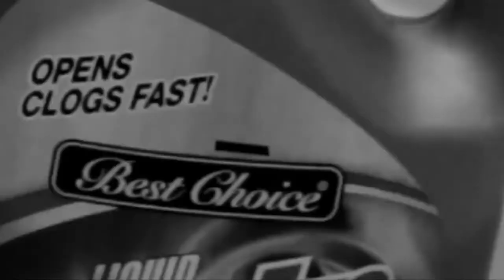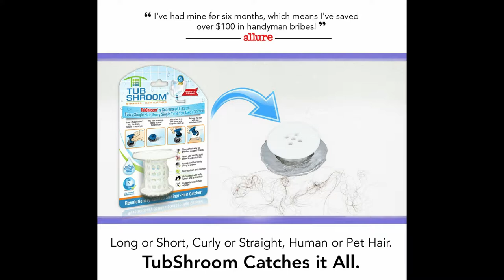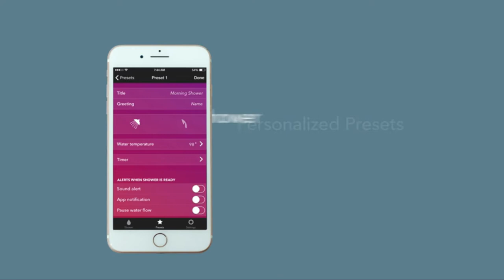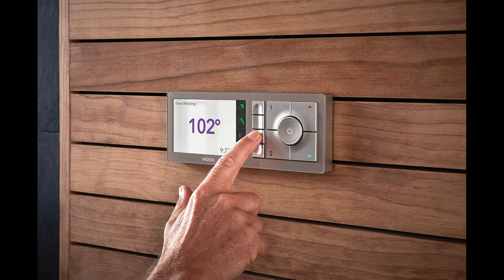The Revolutionary Tub Drain Protector Hair Catcher and Smart Home Connected Bathroom Controller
TubShroom The Revolutionary Tub Drain Protector Hair Catcher and Smart Home Connected Bathroom Controller.

 00:01 - TubShroom The Revolutionary Tub Drain Protector Hair. Catcher/Strainer/Snare, White.

Save Money and the Environment: A single plumber visit can cost hundreds. Drain snakes and liquid drain cleaners are a hassle to use and aren’t always effective—not to mention the toll they take on the environment and on your pipes.

02:19 - Moen U Shower Smart Home Connected Bathroom Controller, 2-Outlet Digital Wall Mounted, TS3302TB
Manufacturer Video   -  Moen -  TS3304TB U Shower Smart Home Connected Bathroom Controller, 4-Outlet Digital Wall Mounted, Terra Beige -

WORKS WITH ALEXA - Control this product with your voice through select Alexa devices.
- REMOTE ACTIVATION: Now featuring three ways to control your shower: voice, phone, or controlle
-CONNECTED DEVICE: The app driven shower controller features an easy-to-read LCD screen that's outlet powered and Wi-Fi connected
- APP: Smartphone app available for download within the Apple App store or Google Play Store
-FULL CONTROL: Control the shower with soft-touch buttons that operate two outlets, plus power, temperature, and preset selection
- VOICE ASSISTANCE: Control your shower with the sound of your voice using Alexa, Apple Siri/HomeKit, Google Assistant, and U by Moen smartphone apps (U by Moen shower is only supported in the US and Canada)

Link: (USA, Colombia y Latinoamerica)

Smart Home Connected Bathroom Controller

If you find any of your copyrighted material in this video, please leave us a message on: " ", so we can resolve the issue.

The footage in this video was created as promotional/educational material. If you are the creator or owner of the footage and have reservations please notify us via youtube comments or email and we will accommodate you.

Para cumplir con la legislación correspondiente, Se Informa a los espectadores que este video incluye contenido promocional.